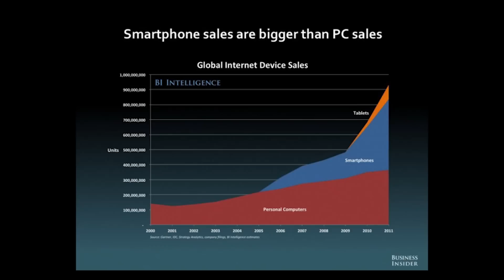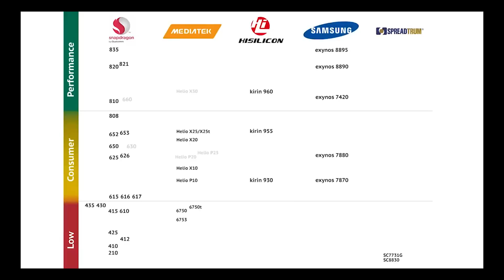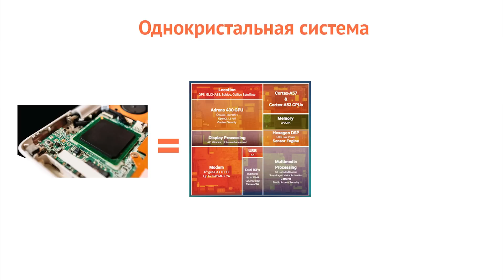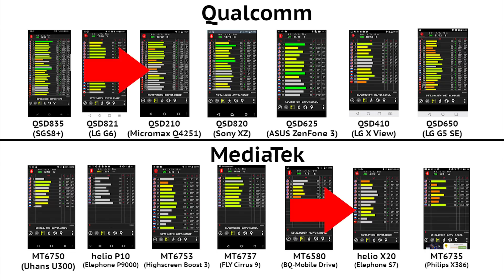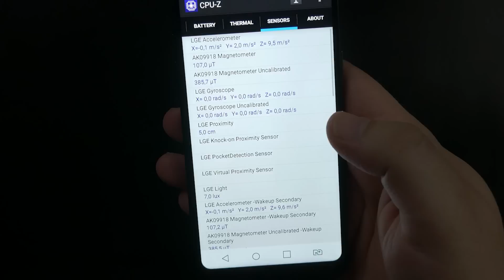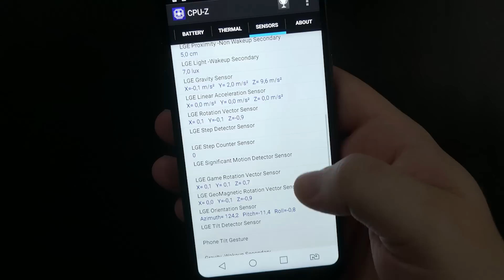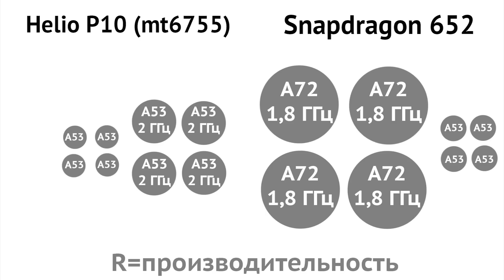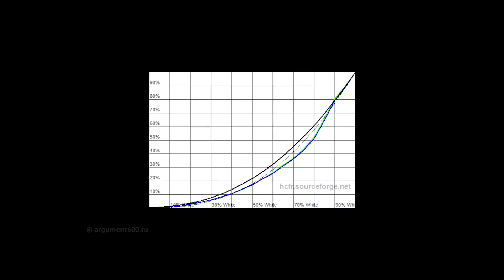Чем отличаются мобильные процессоры? (SoC) (ARGUMENT600)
Небольшое видео о том, почему некоторые смартфоны с одним чипом могут быть значительно дороже других, хотя с первого взгляда, они не должны отличаться.
В видео описан пример, когда один смартфон на платформе MediaTek стоит дешевле другого на Qualcomm. При этом, чипы очень похожие - оба среднего сегмента в линейке производителя: Snpdragon 652 и Helio P10. Однако, чтобы купить смартфон на базе чипа Qualcomm придется доплатить кругленькую сумму. За что? Смотрим.

Подписался на канал = поддержал автора.

Оф.Сайт:
Я в:
Печатные статьи на Оверах:
Подкасты в iTunes
В одноклассниках меня нет и не планируется быть.
(с) ARUMENT600 / argument_600